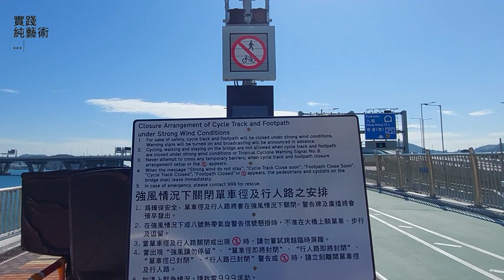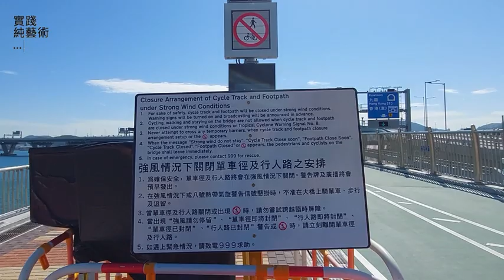實踐純藝術(移動生活019)-將軍澳至調景嶺｜將軍澳站｜調景嶺｜封橋｜將軍澳跨灣大橋｜Lohas Park to Tiu Keng Leng｜Hong Kong Walking Tour｜香港｜散策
Date : 2022/Q4-002